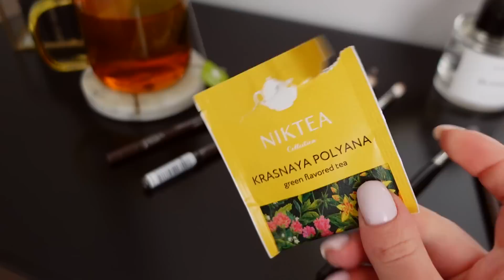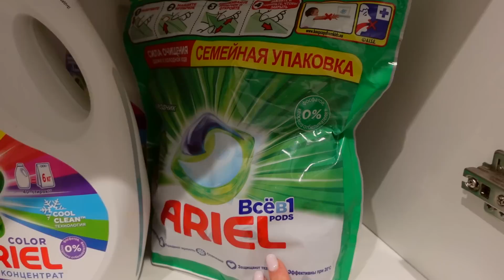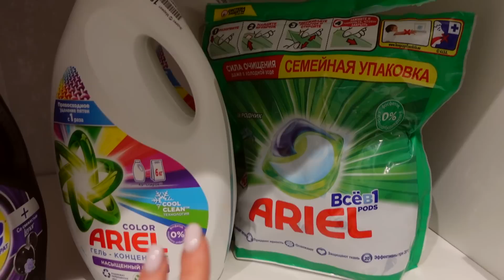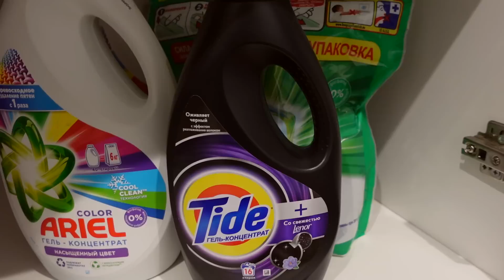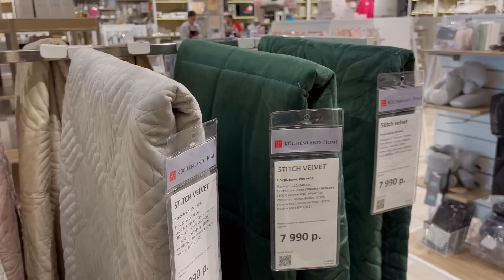СНОВА ОСТАЛАСЬ ОДНА | В ГОСТЯХ У ПОДРУГИ | НОВЫЙ АРОМАТ |ШОППИНГ ДЛЯ ДОМА | ВСЕ ОБ УХОДЕ ЗА ОДЕЖДОЙ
Всем привет! На канале новый влог. Я совсем одна и мне хотелось провести это время с пользой. Идем в гости к моей невероятной подруге, пьем вместе игристое, смотрим ее огромную коллекцию косметики. Домашний шоппинг, много красоты из новых коллекций для дома, мой новый аромат от Byredo и подробно о моем уходе за одеждой. Покажу супер классное бюджетное средство для выведения пятен, доступное каждому.

Страница, где живут мои красивы фотографии и много классного контента ежедневно: @smolyakova_a_